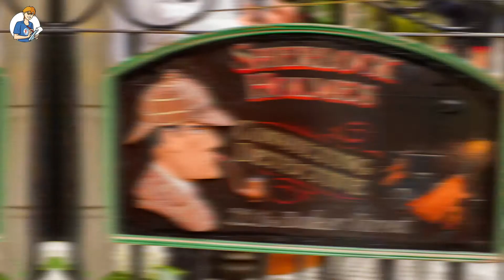5 cose che non sai sulle streghe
Perché le streghe usano la scopa? E da dove arriva la parola strega? Scopriamo insieme queste e altre curiosità sulle nostre amiche magiche